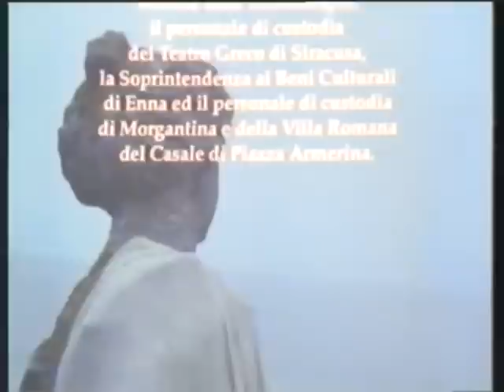I Miti degli Eroi raccontati da Luciano de Crescenzo - Volume 2 - Parte 4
I Miti degli Eroi era un confanetto contenente due Vhs, quindi palriamo di qualche anno fa ed attualmente ignoro un'eventuale ristampa in formato dvd, accompagnato da un libro rilasciato da Mondandori Editore.
A curare questa splendida iniziativa non poteva essere che Luciano de Crescenzo il quale con una straordinaria semplicità ci racconta le gesta di alcuni Eroi Mitologici dell'Antica Grecia.

Un approccio ai Classici talmente leggero che solo un partenopeo poteva rendere così gradevole ed alla portata di tutti.

In questa trattazione, De Crescenzo ci racconterà i Miti di:

    * Le donne di Lemno
    * Il Vello d'Oro
    * Il Mito di Medea
    * Le 12 Fatiche di Ercole
    * Il Mito di Teseo
    * Il Mito di Admeto ed Alcesti